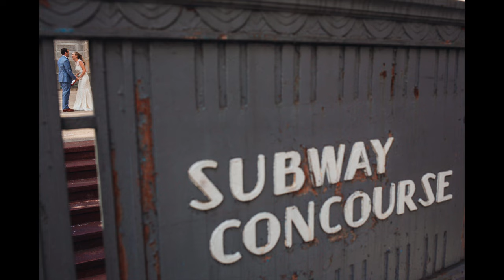2016 Year in Review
Hoffer Photography's best wedding and engagement photos from 2106 and some behind the scenes images.